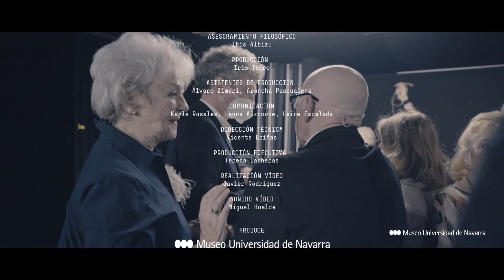Making of de 'La vida vivida y por vivir', proyecto teatral participativo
La situación de crisis sanitaria y social que hemos vivido nos ha llevado a a cuestionarnos muchas cosas. En 'La vida vivida y por vivir', un grupo de personas mayores reflexionaron sobre sus vivencias y sentimientos vividos durante la pandemia. ¿Qué ha pasado con los mayores en esta crisis? ¿Qué es más importante: la vida vivida o la vida por vivir? ¿Cómo ha cambiado el papel social de las personas mayores en nuestra sociedad?

Estas y otras muchas preguntas preocuparon a José Manuel Garrido, ideólogo de este proyecto, desde los primeros momentos de la crisis. Es de esa inquietud de donde partió este proyecto teatral participativo.

EQUIPO ARTÍSTICO
Idea: José Manuel Garrido
Elenco: Vicente Apezteguía, Mayte Baines, Ivonne Baptista, Isabel Cabanellas, Antonio Eslava, Jesús Hernández Aristu, Maite Montes
Maite Oreja, Ramón Poza, Francisco Javier Salvo y Teresa Zarzoso.
Dirección: Tomás Muñoz
Adjunto a la dirección: Pepe Galera
Dramaturgia: José Manuel Garrido, Tomás Muñoz y Pepe Galera
Coreografía: Dani Pannullo
Audiovisual: David Bernués, Acrónica
Psicología: Nuria Garro, miembro del grupo de investigación VOICES (Voces de Innovación y Creatividad en la Educación y la Sociedad) de la Facultad de Educación y Psicología; desarrolla su carrera profesional en IDEA Innovación (empresa dedicada a los servicios gerontológicos)
Filosofía: Ibis Albizu (doctora en Filosofía por la Universidad Complutense de Madrid)
Coordinación técnica: Vicente Briñas (director técnico del Teatro Museo Universidad de Navarra)
Producción: Teresa Lasheras (directora de Artes Escénicas y Música del Museo Universidad de Navarra)

Este proyecto cuenta con el apoyo de Fundación La Caixa y Fundación Caja Navarra así como con la colaboración del Ayuntamiento de Pamplona.